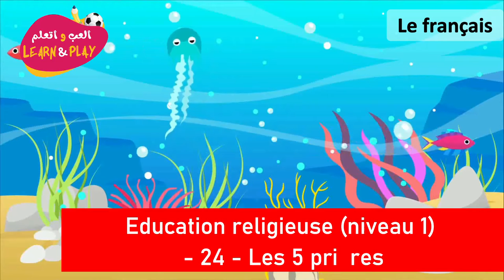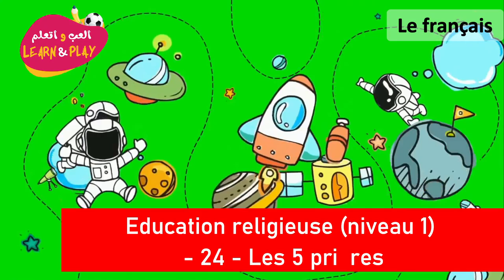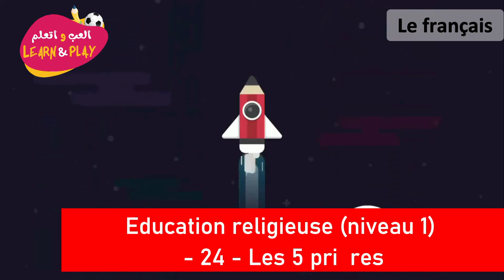Education Religieuse Niveau 1 24 Les 24